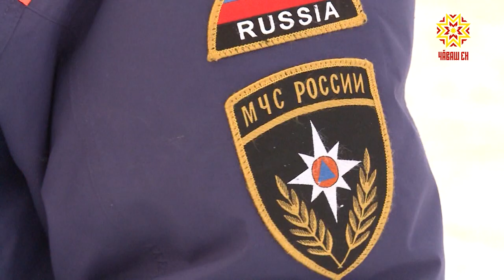Из-подо льда на Волге спасатели извлекли автомобиль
Из-подо льда на Волге спасатели извлекли автомобиль. Выезжать на водоем на  любом транспортном средстве сейчас запрещено по всей республике. Эта машина оказалась в полынье с тремя условно пострадавшими — по легенде учений сотрудников МЧС.